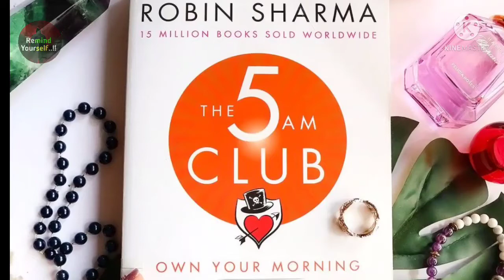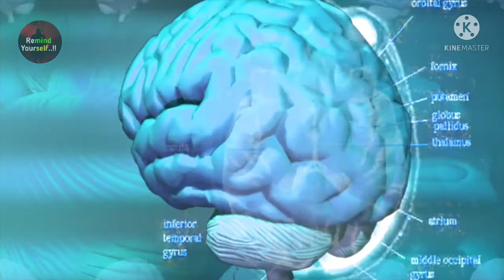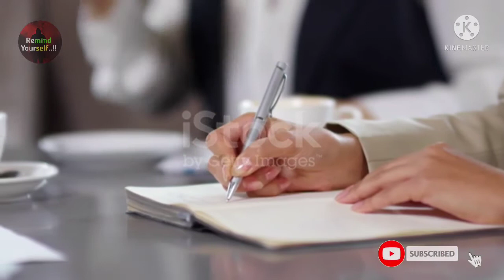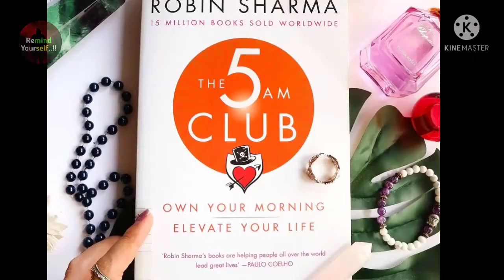New Morning Routine Motivation video in Marathi 2024ll 5 am club by Robin Sharma ll The Marathi man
This video is a famous writer Robin Sharma. how to become successful and how to earn money. you follow some rules. Robin Sharma famous book of 5 am club. this book changes many people life. this book teach us how to become successful in life.5 am club rules. 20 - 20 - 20 rules. this rule's first 20 min for exercise and 2nd 20 min for than for giving me god .and write your own goal in paper.3rd 20 min for reading and increase our knowledge...etc

This is link of 5 am club book by Robin Sharma

THE MARATHI MAN
THE मराठी माणूस